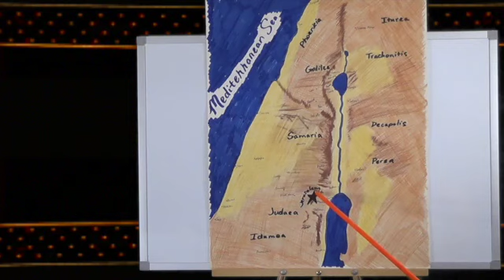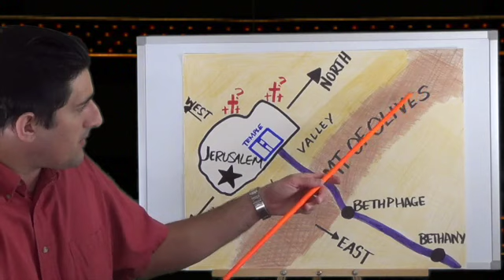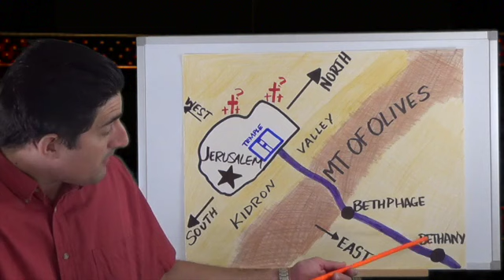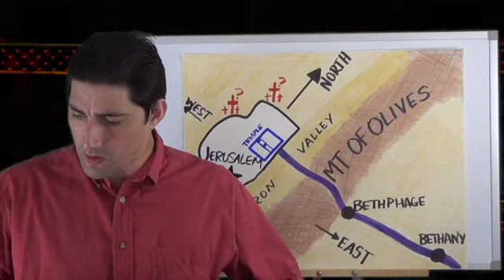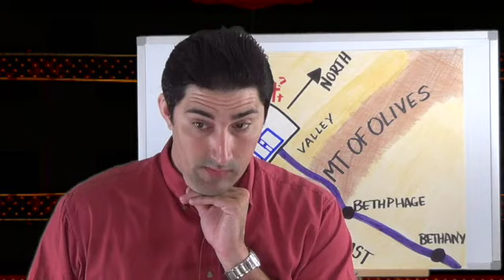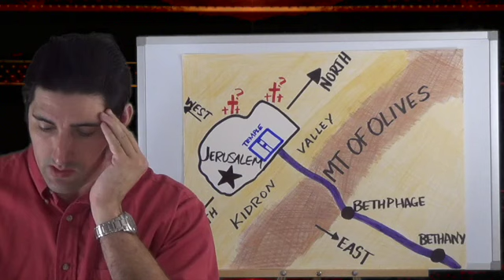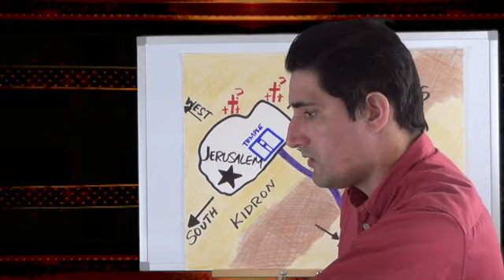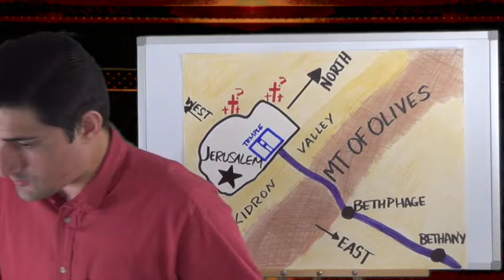New Testament Survey - Luke #61 (Lesson NT218-LK61) Luke 19:28-40